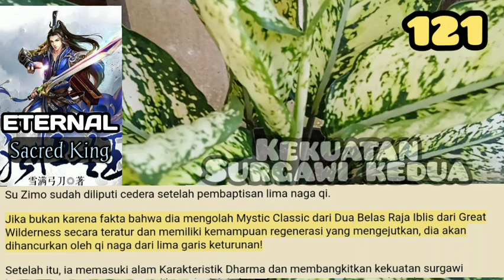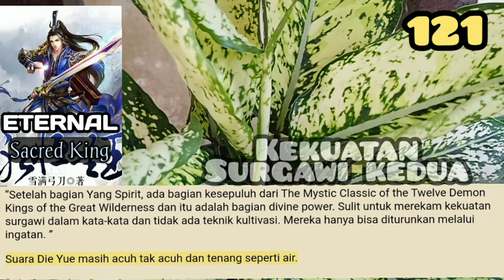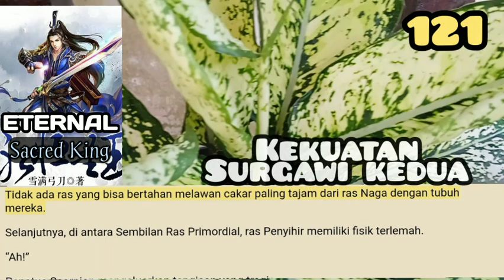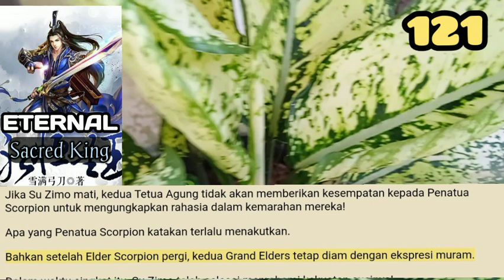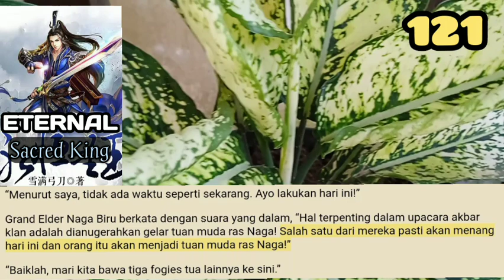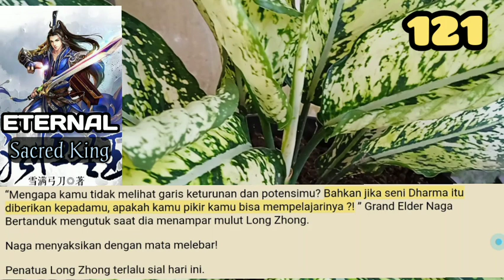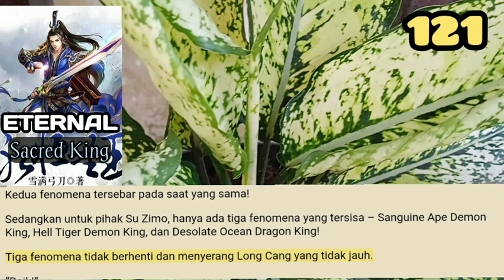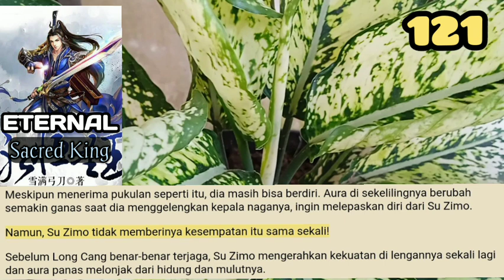Kekuatan Surgawi Kedua, ESK 121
Dikatakan bahwa di era primordial, beberapa naga dengan garis keturunan yang menantang surgawi dan bakat mengejutkan akan memicu fenomena universal ketika mereka membangkitkan kekuatan surgawi bawaan mereka!

storian gallery